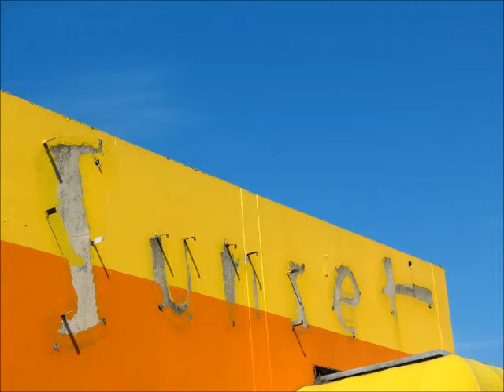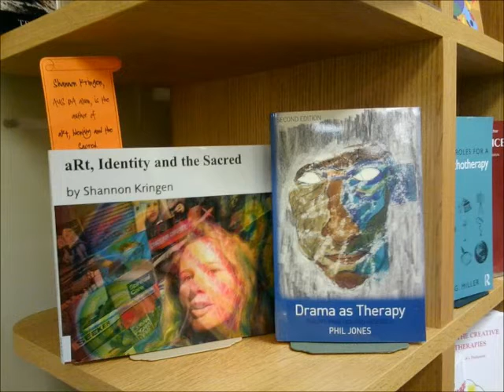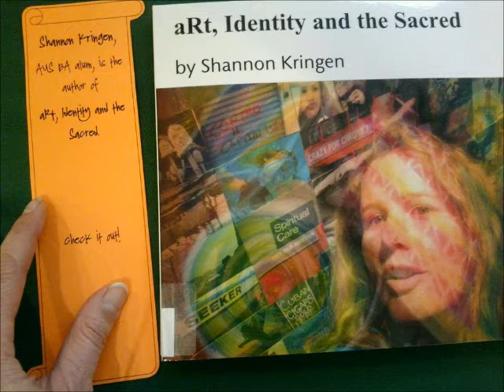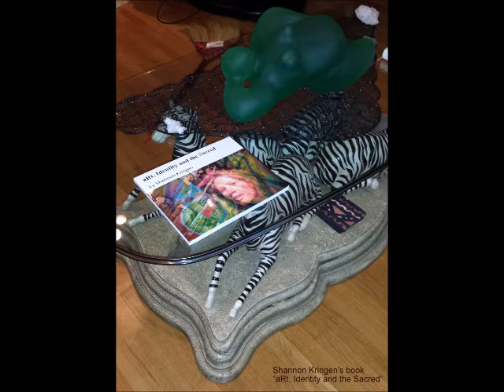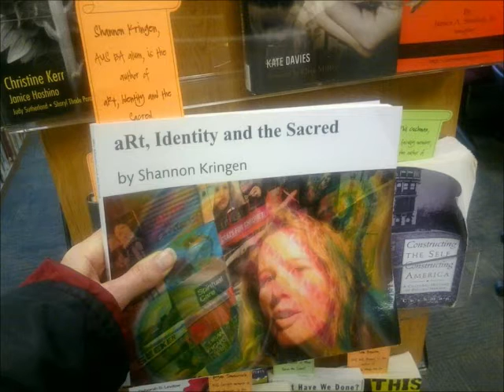Goddess KRING podcast #23 monologue on PTSD, democratic socialism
Goddess KRING podcast #23 monologue on PTSD, democratic socialism and much more about my life as a figure model etc. mental health, healing etc. improvisational speaking for 60 minutes. my Goddess KRING podcasts are archived and free 24 hours a day on several sites. mixcloud, patreon, bandcamp and youtube. it airs once a week on hollow earth radio at a set time of thursdays 3-4pm but then it's FREE to listen any time on those other sites. all free 24/7. links below

3-4 pm pacific standard USA time zone (west coast in the usa)